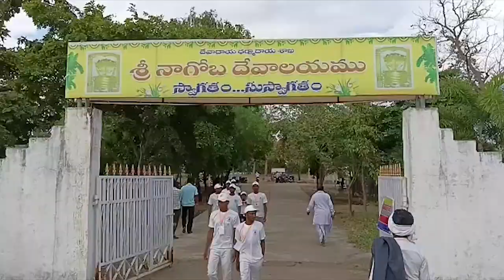Nagoba temple special video | Nagoba Jathara at Adilabad | Huge devotees at Nagobha Jathara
Watch : Nagoba temple special video | Nagoba Jathara at Adilabad | Huge devotees at Nagobha Jathara